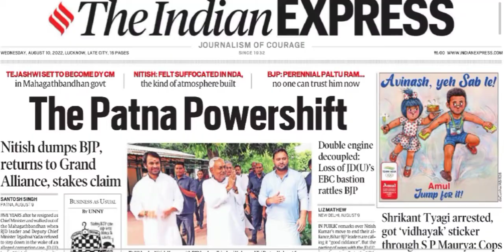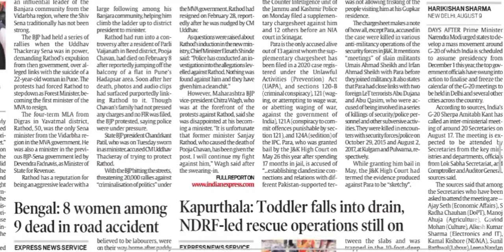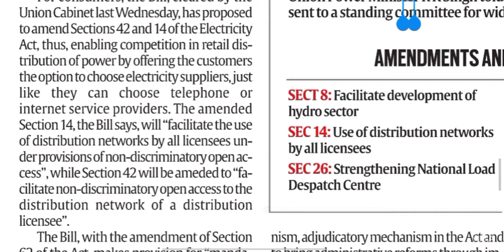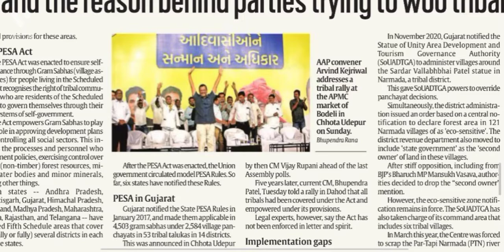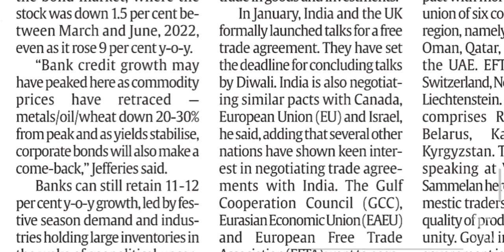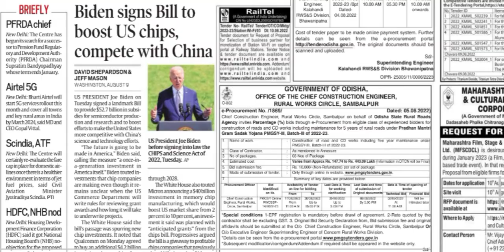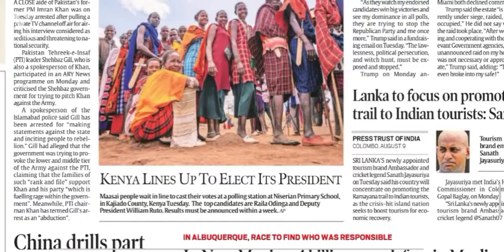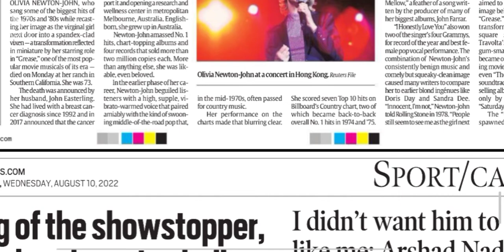10th August 2022 | The Indian Express Newspaper Analysis & Explained | News Today | Current Affairs